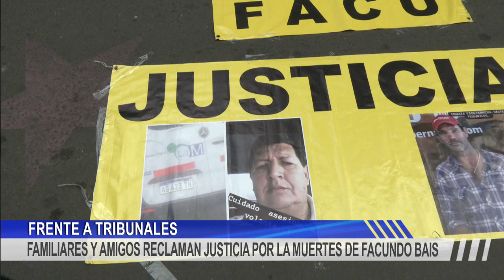FAMILIARES Y AMIGOS RECLAMAN JUSTICIA POR LA MUERTES DE FACUNDO BAIS